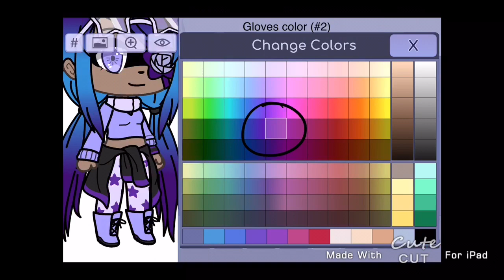Brinewoc(READ DESC)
Hope you like it Bri T—T

Note: Some shots might be repeated due to my bad eye sigh -,-